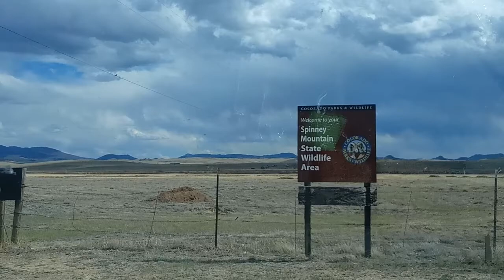Spinney Mt Wildlife Area Colorado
JESUS SAVES !!
JESUS SAVES !!
JESUS SAVES !!

  4 THINGS TO DO ASAP:
1) START TALKING & LISTENING  TO GOD: WE CALL this ‘PRAYER’
2) START READING the WORD of GOD: WE CALL this the ‘BIBLE’
3) START HAVING FELLOWSHIP with OTHER BELIEVERS IN GOD

JESUS SAVES !!